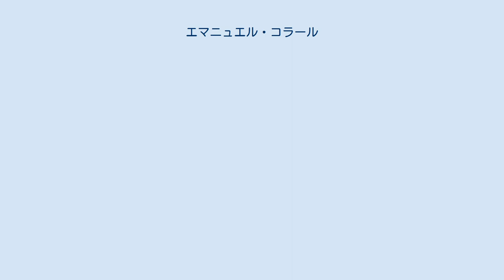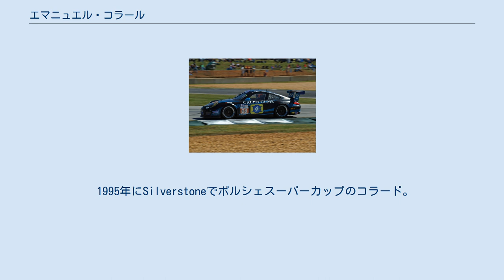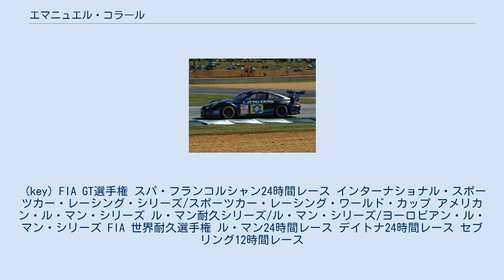エマニュエル・コラール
エマニュエル・コラール（Emmanuel collard、1971年4月3日 - ）は、フランスのレーシングドライバー。
 本人にとって世界レベルのモータースポーツへの参戦は大きな希望であったが、フォーミュラ1には、決して風穴を開けるまでには至らなかった。
が、エンデュランスイベント方面でうまく活躍した。
 フランスのフォーミュラフォードに1989年から参戦し、翌年このレースのチャンピオンを獲得。
翌1991年からは国際F3000選手権に参戦し、リジェのF1テストドライバーも務めた。
 1995年からは、ル・マン24時間レースにも参戦を開始し、2017年まで連続で参戦していた。
総合優勝を達成することは出来なかったが、2005年にエリック・コマスとジャン＝クリストフ・ブイヨンと共に総合2位、2007年にもブイヨンとロマン・デュマと共に総合3位を獲得した他、2003年と2009年にはクラス優勝する好成績を残した。
またFIA スポーツカー選手権のシリーズチャンピオンを1999年に、FIA 世界耐久選手権のLMGTE Amクラスのシリーズチャンピオンを2016年に獲得している。
 1995年にSilverstoneでポルシェスーパーカップのコラード。
 2011年のル・カステレ6時間レースにて。
 2012年のプチ・ル・マンにて。
 (key) FIA GT選手権 スパ・フランコルシャン24時間レース インターナショナル・スポーツカー・レーシング・シリーズ/スポーツカー・レーシング・ワールド・カップ アメリカン・ル・マン・シリーズ ル・マン耐久シリーズ/ル・マン・シリーズ/ヨーロピアン・ル・マン・シリーズ FIA 世界耐久選手権 ル・マン24時間レース デイトナ24時間レース セブリング12時間レース